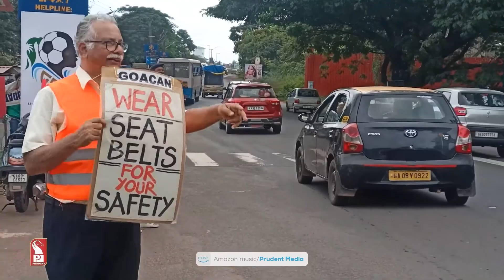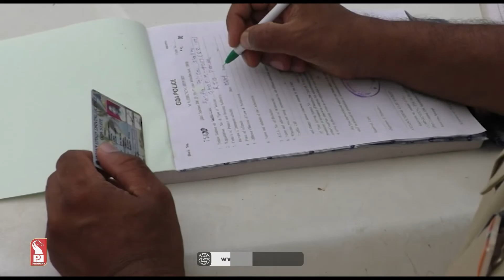GOOD MORNING GOA AT 7 AM